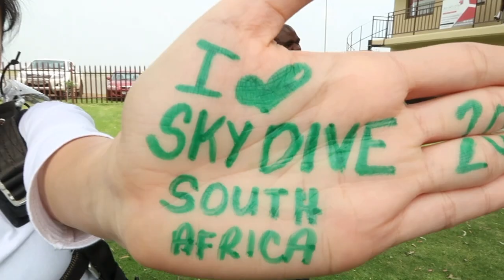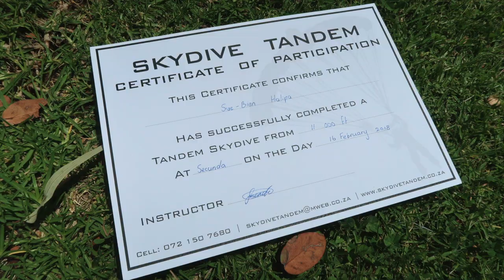SKY DIVE in SOUTH AFRICA| Face your fear | Johannesburg 2018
S K Y - D I V E

“You may see Me living life to the fullest, ticking off Bucket-list and doing the things I love most.

Excitement. Fun. Breath-taking. Achievement. Fulfillment. Freedom.

These are the feelings I crave for, so I could free myself once in awhile from all my secret battles, from all the fears, doubts and regrets.

I do this kind of stuff to forget all my worries, to feel that I am living, that I am still breathing, that my heart is still beating.”

This time, I literally jumped off the plane!

Highlight of the video at 1:28 mins. Click "HD" for better quality videos.

Special THANKS TO Misis Bee, Peter Nkuna  and Secunda Skydive.